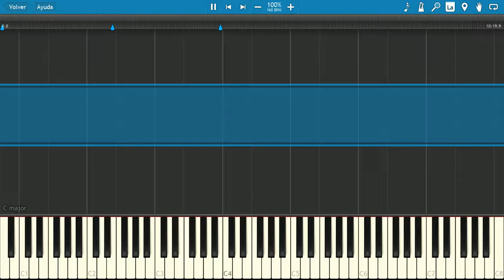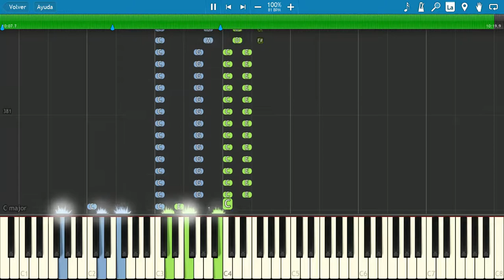Sonata N° 21 🎼 Opus 53 - 1st Mov - Beethoven 🎵 (PIANO TUTORIAL) 🎹 #9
Ludwig van Beethoven wrote his 32 piano sonatas between 1795 and 1822. Although originally not intended to be a meaningful whole, as a set they comprise one of the most important collections of works in the history of music. (Wikipedia)

🎹Title: Sonata N° 21 Do mayor (Waldstein) , Opus 53 - 1st Mov
👨‍🎤Composer: Ludwig Van Beethoven
🕰Tempo: Allegro con brio
⏳Year: 1804
💻Application: Synthesia 10
🏃‍♂Speed: 100%